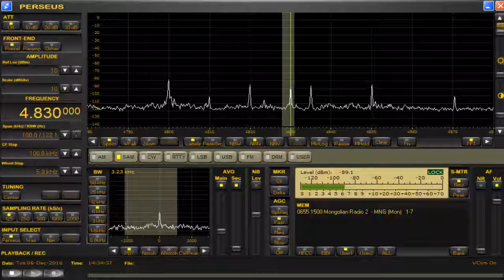4830 kHz 209 kHz / Dec 06,2016 1433 UTC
209 kHz Mongolian Radio 1
4830 kHz Mongolian Radio 2
( presumed )